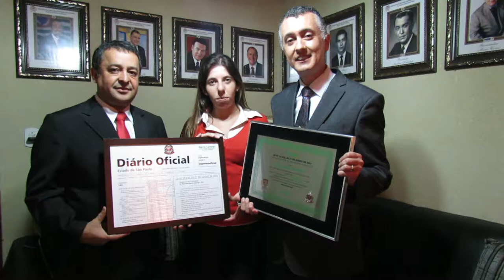Marcio Camargo - Dia do Assessor Politico